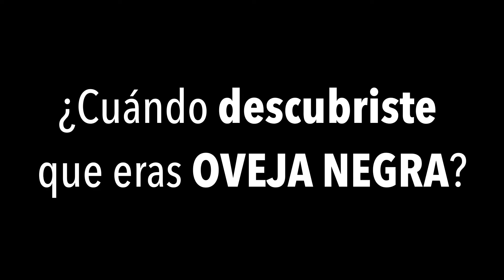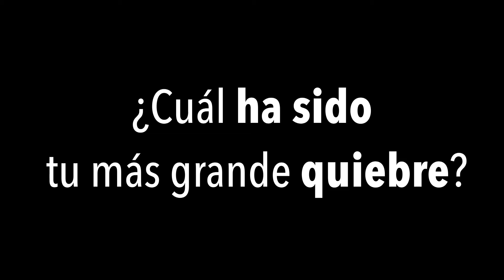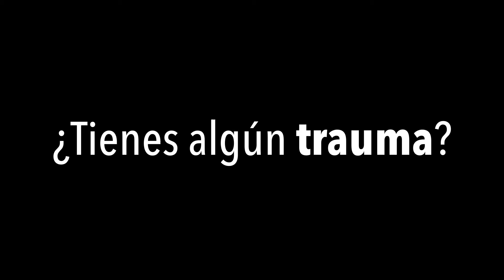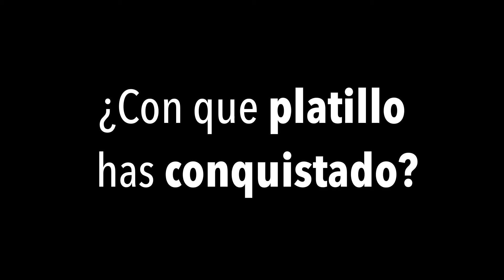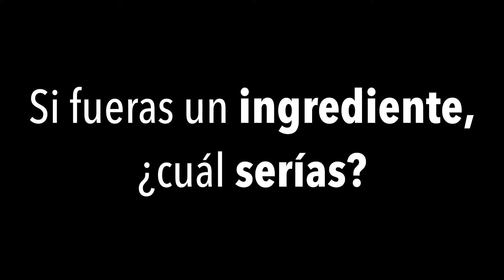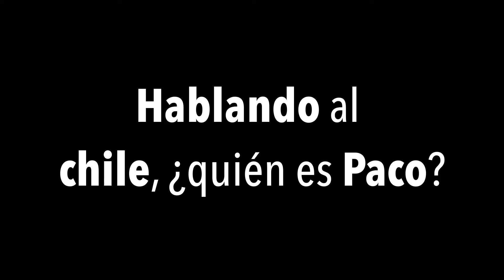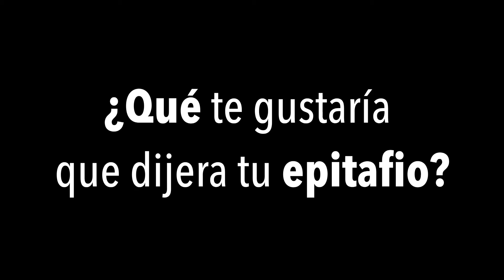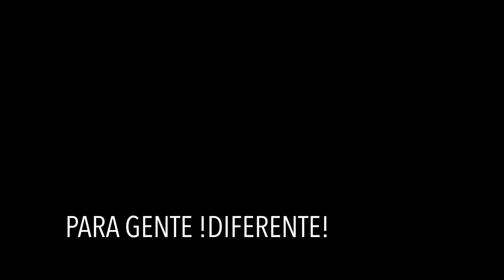Paco Méndez | Orgullo Nacional Incorpora la cocina mexicana al elenco Michelin en Europa